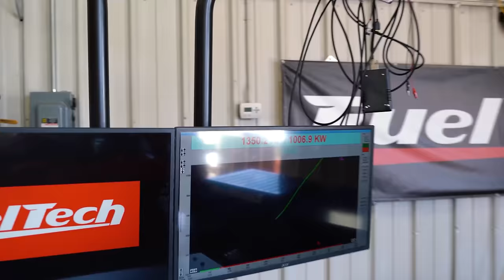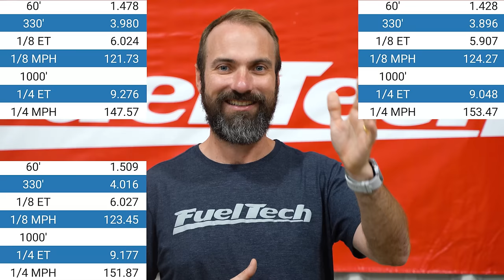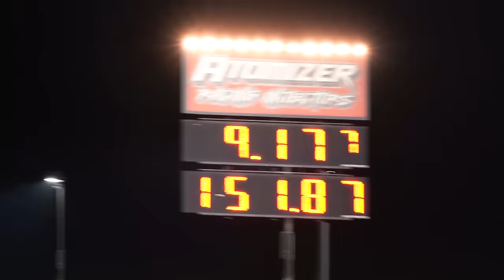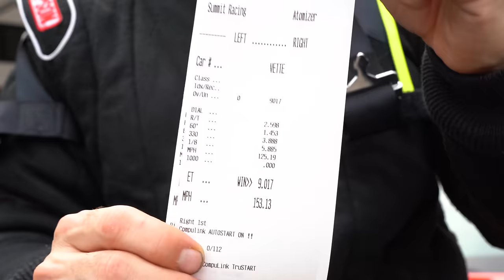FuelTech C8 Corvette Goes 9.01 at 153 mph | New World Record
They say timing is everything and that is certainly holding true for Anderson Dick and the FuelTech team as everything is starting to come together with their C8 Corvette project vehicle. The team recently captured the title for the highest output by a C8 Corvette thanks to a robust 1,350 WHP performance on FuelTech’s in-house Mainline Hub Dyno. Now, Anderson and the group can lay claim to the quickest ET ever from Chevrolet’s new platform thanks to a 9.017 at 153.13 mph during a test session at Virginia Motorsports Park.

The heat and humidity have been persistent during the team’s outing at the Shakedown Nationals, which makes the record-breaking performance that much more impressive. The 9-oh run was hardly a one hit wonder; Anderson began the day with a 9.27 at over 150 mph off the trailer. After consulting with FuelTech’s Luis De Leon, the car was pushed one step further with a 9.17 result. That is when Anderson knew a few more tweaks to the drivetrain management could produce some incredible results. The third run netted a 9.048 at 153.47 time slip, which was quickly followed up with an even quicker 9.017 at 153.13 mph and solidifying the FuelTech R&D racecar as the quickest C8 Corvette of all-time. For those keeping track, the vehicle rolled over the scales at 3,950 pounds with driver. It still sports 18-inch wheels, for those inquiring, and Anderson recently swapped over to four matching Weld Laguna wheels, which are a brand-new design set to hit the market.

This past summer the FuelTech R&D staff built a new wiring harness to enable the use of a second FT600 engine management system. One FT600 is used for engine control while a second one focuses on drivetrain functionality so the vehicle can use all of its glorious 1,350 WHP. The factory PCM, which is still responsible for some engine management and other vehicle systems, will severely reduce the engine’s output at the gearshift to preserve the drivetrain if it senses an excessively large torque load. FuelTech designed a work-around to enable the drivetrain and engine package to be used in hardcore racing applications on the drag strip or the road course. Understandably, Anderson wouldn’t reveal too much on the drivetrain control until it has been completely developed as a turnkey solution for the motorsports world. A major component to the transmission durability has been the Stage 2 Dodson clutches that utilize 9 and 10 frictions in comparison to the OEM clutch setup with 5 and 6.

The engine combination is a simple one as it uses two Garrett G35-900 turbochargers mounted topside and they are capable of providing plenty of boost to the fortified LT2 engine. The engine components were sourced from Gwatney Performance and the line-up includes forged Diamond Pistons. Anderson also consults with Pro Line on the engine platform for optimum durability.

The engine compartment is very straightforward—the turbo kit doesn’t have an intercooler due to the use of methanol fuel to help cool the incoming air. Late Model Racecraft’s Steve Fereday was a heavy influence when Anderson embarked on building the turbo combination. The turbo package relies on Turbosmart wastegates, which are essential components due to the extreme demands for this combination’s power management. The quick response is paramount to accurate shifting and drag strip performance. The next step is to switch to Turbosmart’s new electronic wastegates for even better control and the FuelTech FTManager software includes that option already.

A couple of turbochargers are almost always never enough in this high-stakes game. Nitrous Outlet provides extra air to the engine through chemical enhancement, which also helps cool down the non-intercooled turbocharged air. Anderson has been adamant that the reason for the exceptional launches and quick 60-foot times are due to the instant of nitrous off the starting line.

The Corvette features a unique dual fuel system setup that uses the factory direct injection and stock fuel tank for primary fuel delivery. A complete second fuel system has been added to the Corvette with an Aeromotive brushless pump delivering VP Racing Fuels M1 to an independent set of fuel injectors, which are mounted in a custom sheetmetal intake manifold.

The team relies on the primary FT600 as a data logger to record factory sensors at a high sampling rate in addition to an assortment of FuelTech sensors. The Corvette employs two WB-O2 Nano meters that monitor the air/fuel ratio through Bosch LSU 4.2 sensors in the exhaust. Other sensors wired into the FT600 include backpressure canister, 0-150 psi pressure sensor to monitor the port fuel injection, two backpressure sensors for each turbocharger as well as turbocharger speed sensors. Anderson also added two FuelTech EGT-4 kits, which allows individual cylinder EGT monitoring for all eight cylinders, aiding in complete data collection and engine safety.